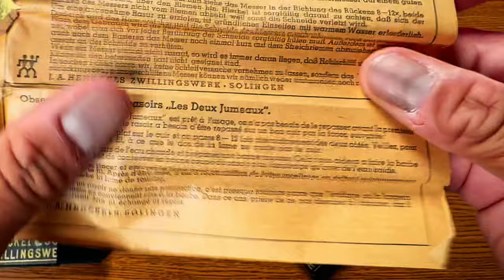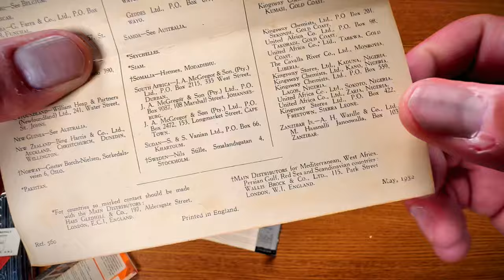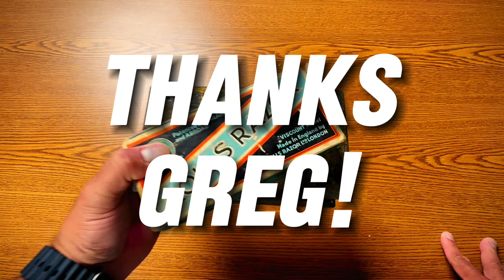Greg's Vintage Razor Collection | The Distinctive Tools of a Stylish Man | average guy tested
Welcome back to average guy tested! Today, I’ve got a special treat for you as we dive into my good friend Greg Demetriou's stunning collection of vintage razors. These treasures once belonged to Greg’s grandfather, a barber who clearly had an eye for quality tools. Join me as we take a close look at these beautifully preserved pieces of history.

In this collection, you’ll find:

J.A. Henckels Solingen Zwillingswerk: Known for their exceptional craftsmanship, J.A. Henckels has been a renowned name in blade making since 1731. This Solingen Zwillingswerk razor is a testament to their legacy of producing high-quality, durable razors.
Bengall Razor: Made by T.R. Cadman & Sons, Bengall razors hail from Sheffield, England, a city famed for its steel production. These razors were highly sought after for their sharpness and reliability.
Silversteel Razor: While specific details about this razor are scarce, 'Silversteel' suggests a high-quality steel composition, promising excellent sharpness and durability.
Three Star Razor: This piece, stamped with 'Three Star,' adds a touch of mystery to the collection. Any insights from viewers who recognize this brand would be greatly appreciated!
Unmarked Razor: Despite the lack of branding, this razor remains a fine example of vintage craftsmanship. Your knowledge on identifying this piece is welcome!
Manual Clippers: Though they lack distinctive branding, these clippers are a fascinating glimpse into the past methods of hair cutting. If anyone has information on these, please share!
The crown jewel of this collection is undoubtedly the Rolls Razor Viscount Model safety razor kit from 1952, made in England. Rolls Razor was known for their innovative designs, combining the ease of a safety razor with the sharpness of a straight razor. The Viscount model, with its elegant design and efficient functionality, showcases the pinnacle of mid-20th-century shaving technology.

I’m no expert on vintage razors, but I’m fascinated by their history and craftsmanship. Your knowledge can help us all learn more about these incredible pieces.

Again, I want to give a big shout out to Greg Demetriou for sharing this lot of treasure with us!